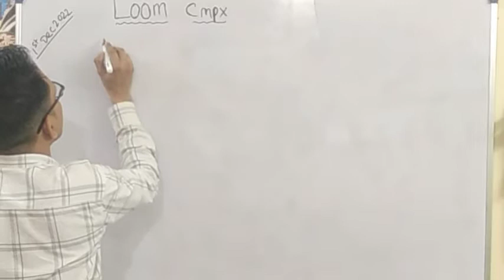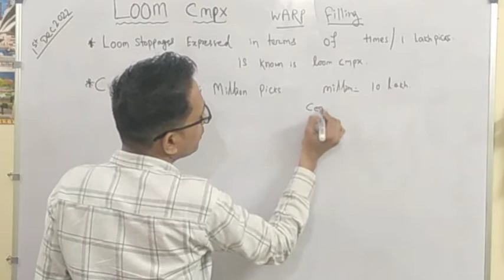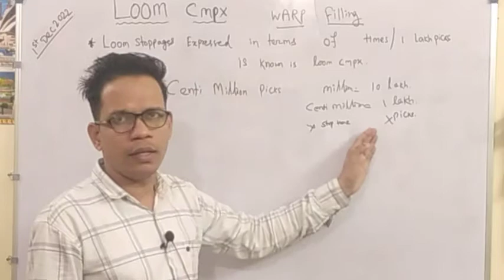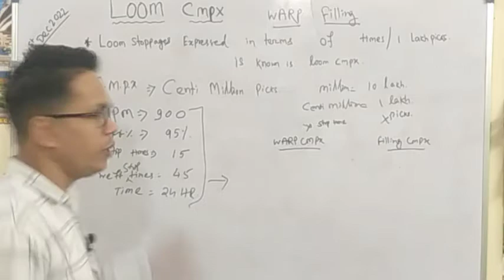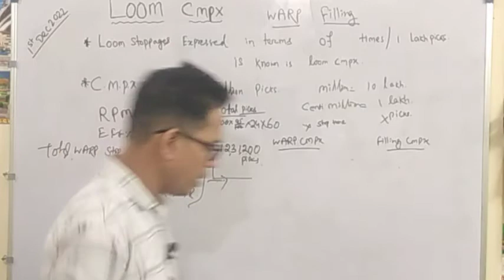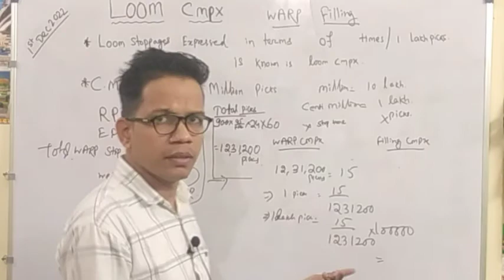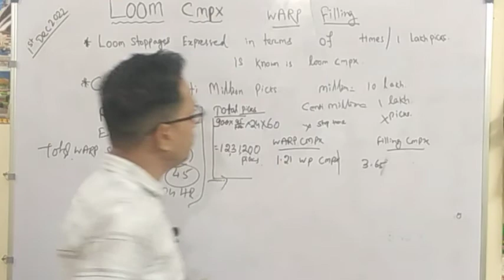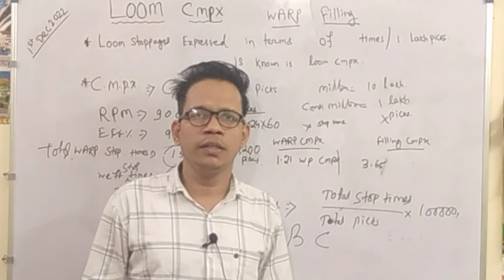loom CMPX ,Loom calculation,airjet loom.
In this video loom stoppages both warp and weft is calculated in times/cmpx .It is very useful who are  working in weaving.Please watch this video and know how cmpx is calculated.
concept of weaving
basics of weaving
fundamentals of weaving
textile vlogs
warp weight calculation